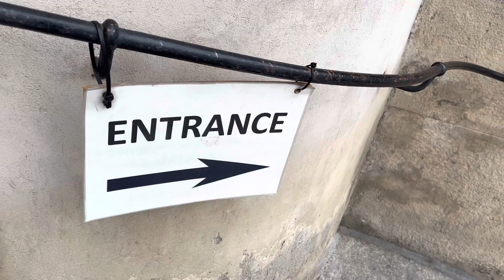St. Nicholas Church - Kostel Svatého Mikuláše - Church in Prague - Czech Republic - StreetS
The Church of Saint Nicholas (Czech: Kostel svatého Mikuláše) is a Baroque church in the Lesser Town of Prague. It was built between 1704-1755 on the site where formerly a Gothic church from the 13th century stood, which was also dedicated to Saint Nicholas. It has been described as the greatest example of Prague Baroque.